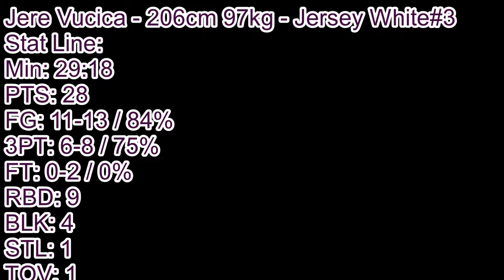Jere Vucica Full Game - Scanplus Baskets - Giesen